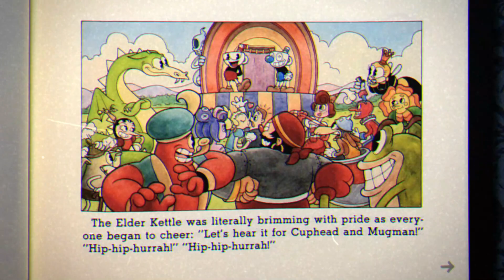Cuphead Walkthrough Final Part